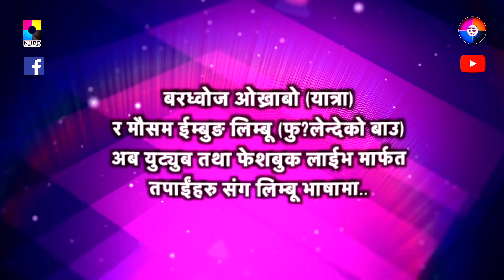सिङगापुर फेन्सी सप हङकङका प्रोप्राईटर नाम्लीङ अोख्राबोसंग आईन्बा ता:जेङ, Namling Okhrabo live Talk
सिङगापरे फेन्सी सप हङकङ का प्रोप्राईटर नाम्लीङ अोख्राबो ज्यु संग ता:जेङ।